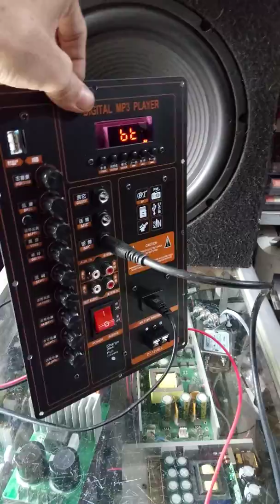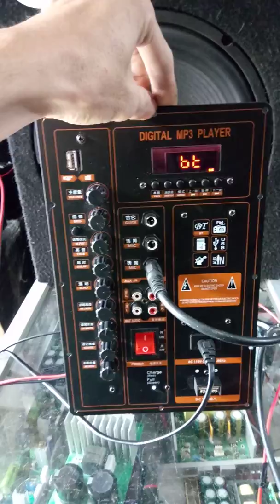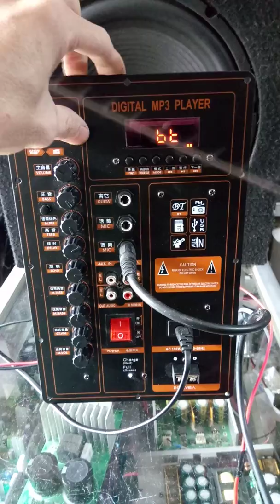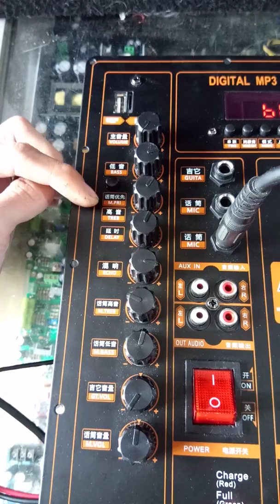Review bảng mạch loa kéo công suất 200w - 300w cho loa 3 tấc, 4 tấc giá 1tr2